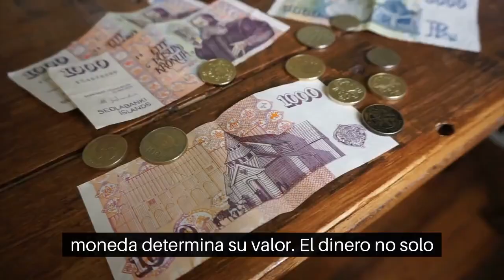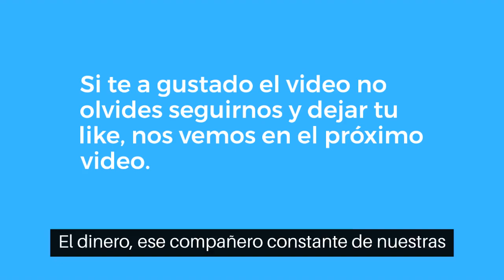EL DINERO Y SU PODER EN EL MUNDO 🤑🏦💸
El dinero es un medio de intercambio que se utiliza para adquirir bienes y servicios. En este video, exploraremos todo acerca del dinero, desde su origen y evolución hasta su función en la economía moderna. Aprende sobre los diferentes tipos de monedas y billetes, desde la moneda de oro hasta la criptomoneda, y cómo se valora la moneda en el mercado financiero. Descubre cómo el dinero puede ser utilizado para medir la riqueza y el poder, y cómo influye en la política y las relaciones internacionales. Además, exploraremos cómo se puede administrar el dinero de manera inteligente, desde la creación de presupuestos hasta la inversión y la planificación financiera a largo plazo. ¿Sabías que el dinero también puede tener un impacto en la felicidad y el bienestar emocional? Únete a nosotros mientras exploramos el fascinante y complejo mundo del dinero.